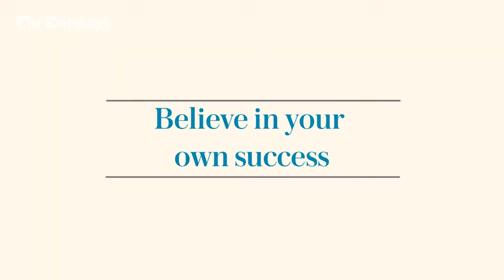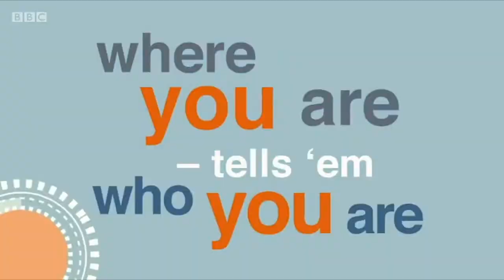Sam Owen - Showreel - TV Host & Relationship Expert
TV Host, Relationship Expert, 3 x Published Author, Psychologist, Relationships Correspondent®, Dating Correspondent®